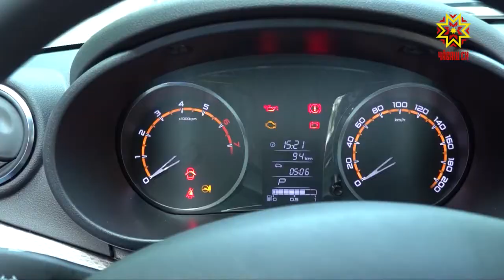Çывăх çын кăна мар, автомашина та шанчăклă юлташ пулма пултарать.